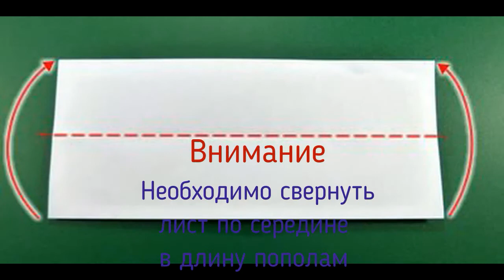Как Сделать Креативный Фонарик Из Бумаги На Новый Год. Поделки С Детьми. Учебник.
Предлагаю Вашему вниманию небольшой мастер-класс по изготовлению креативного, красивого фонарика из бумаги.  Совсем скоро самый волшебный праздник - Новый Год. В зависимости от размера им можно украсить офис, елку, дом, квартиру к Новому Году. Накануне праздника семейные поделки своими руками вместе с детьми очень сближают, придают хорошее настроение и ощущение волшебства.  Хорошо смотрятся такие фонарики в мобилях. Буду рада вашим фото по этому мастер-классу. Присылайте в группу, а если у Вас возникнут трудности в изготовлении фонарика, вы можете заказать ее в моей группе я с удовольствием помогу вам.